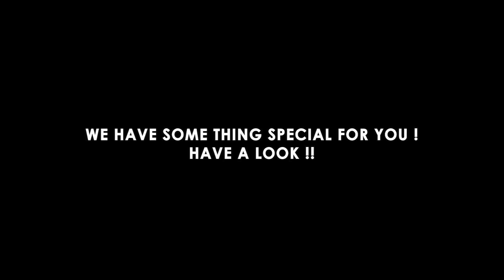Kangana's Best Photo Shoots | Kangana is Bold and Beautiful | Check out her Stunning Photo Shoots.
Kangana is one of the most successful and highest paid actresses in Bollywood. She is Bold and Beautiful. She has a powerful screen presence.  With her signature curls and a glossy pout, Kangana surely makes every picture stunning.

This Video is dedicated to Kangana Ranaut and all her Fans.

We know you are one of the biggest Fans of Kangana.

Here we present to you some of Kangana's Best Magazine Covers.

Team BEST OF BEST.

Kangana Ranaut (born 23 March 1987) is an Indian actress and filmmaker who works in Hindi films. The recipient of several awards, including three National Film Awards and four Filmfare Awards, she has featured six times in Forbes India's Celebrity 100 list. In 2020, the Government of India honoured her with the Padma Shri, the country's fourth highest civilian award.

Born in Bhambla, a small town in Himachal Pradesh, Ranaut initially aspired to become a doctor at the insistence of her parents. Determined to build her own career path, she relocated to Delhi at age sixteen, where she briefly became a model. After training under the theatre director Arvind Gaur, Ranaut made her feature film debut in the 2006 thriller Gangster, for which she was awarded the Filmfare Award for Best Female Debut. She received praise for portraying emotionally intense characters in the dramas Woh Lamhe (2006), Life in a... Metro (2007) and Fashion (2008). For the last of these, she won the National Film Award for Best Supporting Actress.

Ranaut featured in the commercially successful films Raaz: The Mystery Continues (2009) and Once Upon a Time in Mumbaai (2010), though she was criticised for being typecast in neurotic roles. A comic role opposite R. Madhavan in Tanu Weds Manu (2011) was well-received, though this was followed by a series of brief, glamorous roles in films that failed to propel her career forward. This changed in 2013 when she played a mutant in the science fiction film Krrish 3, one of the highest-grossing Indian films. Ranaut went on to win two consecutive National Film Awards for Best Actress for playing a naive woman in the comedy-drama Queen (2014) and a dual role in the comedy sequel Tanu Weds Manu: Returns (2015), which ranks as the biggest-earning female-led Hindi film. She then starred in a series of commercial failures, with the exception of her co-directorial venture, the biopic Manikarnika: The Queen of Jhansi (2019), in which she portrayed the titular warrior.

Ranaut is credited in the media as one of the most fashionable celebrities in the country, and she has launched her own clothing lines for the brand Vero Moda. Her reputation for expressing her opinions in public and her troubled personal and professional relationships have frequently sparked controversy.

Image & Video Credits:
Vogue
Cosmopolitan
Grazia
Filmfare
L'Officiel
Harper Baazar
GQ
Nakshatra Diamonds
Grasim - Liva

Friday_Fugue
Go Go Gadget Rockstar - The Whole Other
Jindupe - Lauren Duski
Much Higher - Causmic
Night Driver - The Whole Other
Remember September - Freedom Trail Studio
Victim to Victor - RKVC
Warships - The 126ers